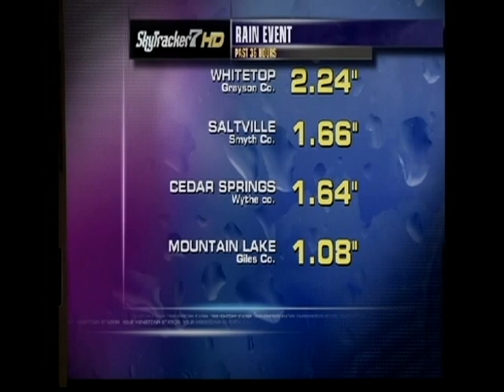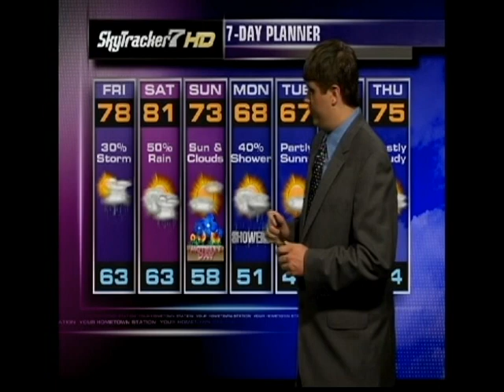WDBJ-7 Meteorology Internship - Spring 2009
This is my Broadcast Meteorology intern tape from WDBJ Digital Television.  It was created in May, 2009 and most of the graphics were created by me including:  surface maps, severe weather maps, and rainfall totals.  This is my most recent resume tape.

Special thanks to Leo Hirsbrunner, Brent Watts, Robin Reed, and Jay Webb...as well as everyone else at WDBJ-7!  :-D

For those interested, here's the requirements for working for the federal government, which everyone also considers a basic degree in meteorology: